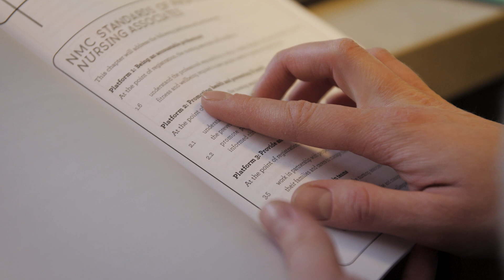Norfolk Care Careers - Trainee Nurse Associate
Did you know you can train to be a nurse in an adult social care setting rather than in a hospital? Eppie is a Trainee Nurse Associate and works at a care home. She goes to Uni on a Monday and goes to work in a care home the rest of the week. She finds working in a care setting so fulfilling that she plans to carry on working in care once she qualifies as a Registered Nurse. There are so many routes into care.